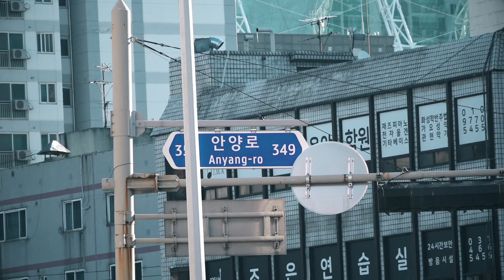12월 2일 윤석열 국민의힘 대통령 후보, 안양여고 사거리 사고 현장 방문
12월 2일 윤석열 국민의힘 대통령 후보는 안양여고 인근 도로포장 공사 중 발생한 사망사고 현장을 찾았습니다.

"너무 안타까운 사고입니다. 국가가 해야 할 가장 중요한 일은 국민의 안전을 지키는 일이고, 근로자들과 국민의 안전이 제일입니다. 안전사고를 예방하기 위해서 국가나 사업주, 또 현장에서 업무를 담당하는 근로자 한 분 한 분 모두 주의를 기울여야 할 것입니다."

[문의안내]

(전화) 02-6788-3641